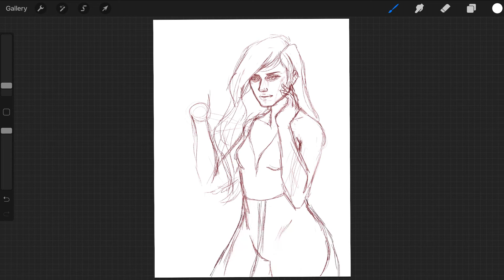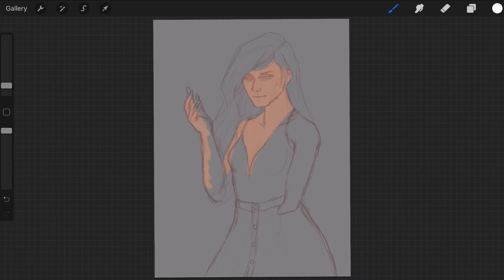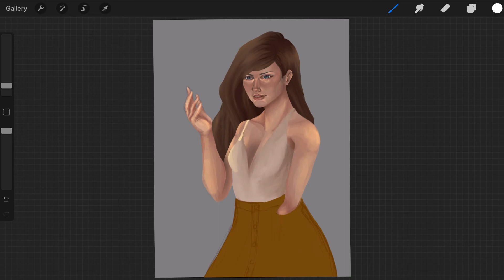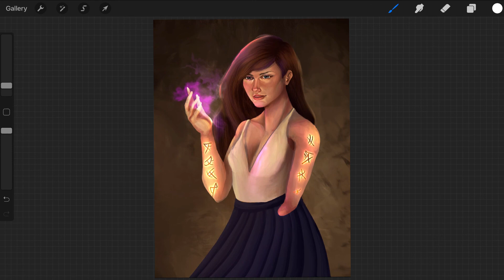One-Armed Witch - Procreate for iPad Pro